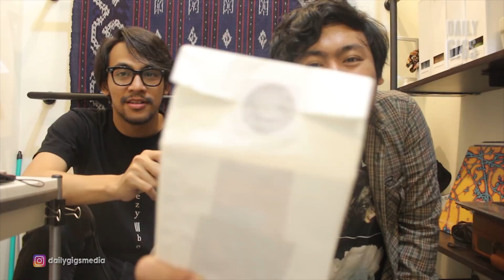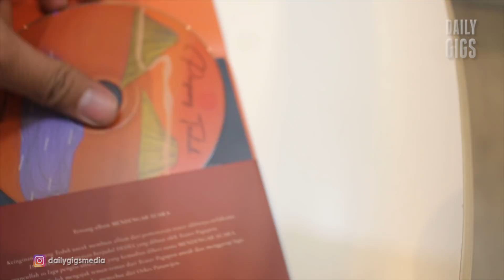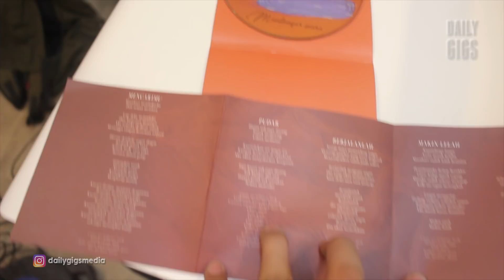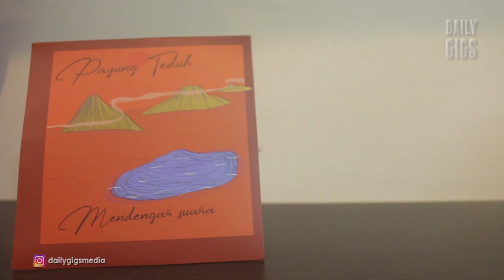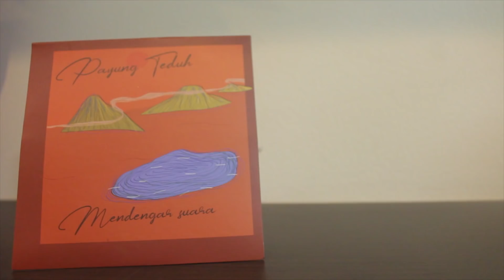Album baru Payung Teduh, Vokalisnya siapa? | Rilisan Fisik #14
Senang sekali mendengar kabar bahwa Payung Teduh sudah merilis album ke-4 nya. Meskipun belum menemukan sosok vokalis baru yang tepat, Payung teduh semakin solid dengan kembalinya Aziz Comi (Bas) dan kini Payung teduh di bantu habis-habisan oleh musisi Teater Pagupon. Btw, semua lirik dalam album ini di tulis oleh Catur Ari Wibowo.

Album ini bukan yang terbaik, tapi sebuah kepastian bahwa Payung Teduh baik-baik saja. Sebuah Payung baru yang lebih kuat dan ditegakkan oleh banyak orang yang menyayangi band ini.